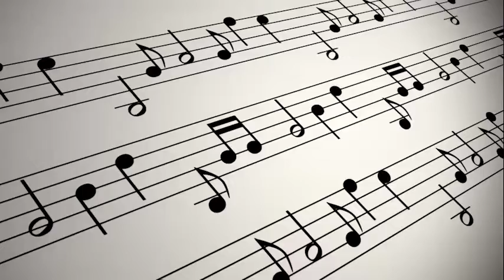EĞİTİM TOKAT TV - 23 NİSAN ŞARKI YARIŞMASI SİZDEN GELENLER 3.BÖLÜM